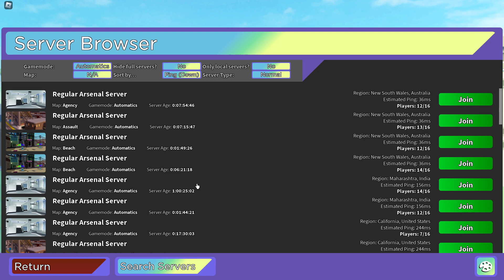[heev3n] Henry - LEGO- I mean ROBLOX Arsenal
One of the rarest times that I did stream it only on Sunday.